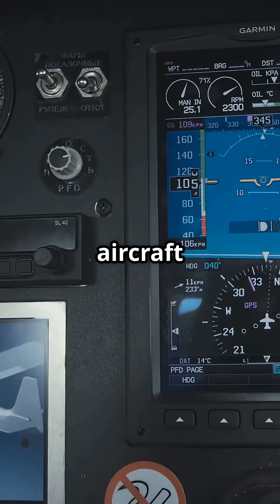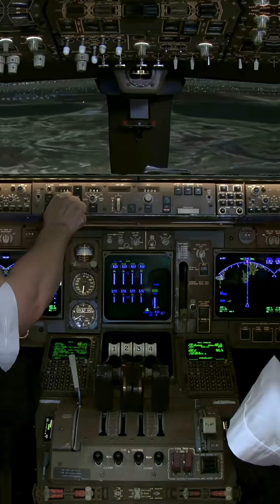Airbus vs Boeing: Who Really Controls the Plane?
One plane won’t let you break the rules. The other lets you — and expects you to know when.
Airbus protects the aircraft from the pilot. Boeing trusts the pilot over the aircraft.